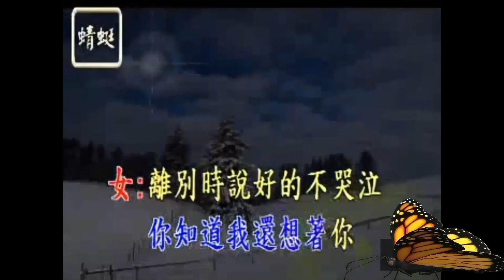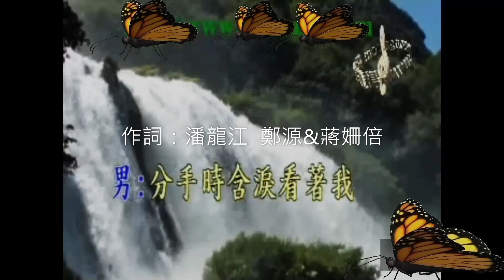20191022 Singing 冰冰 《紅塵情歌》作詞：潘龍江 鄭源&蔣姍倍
蜻蜓工作坊